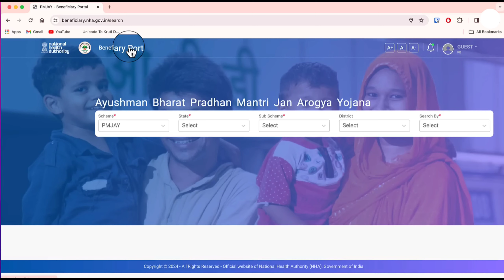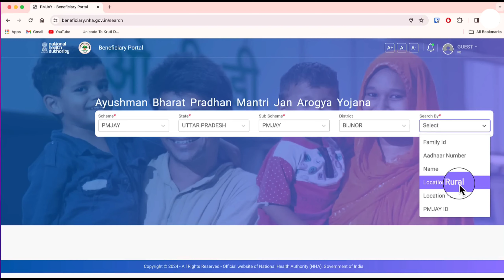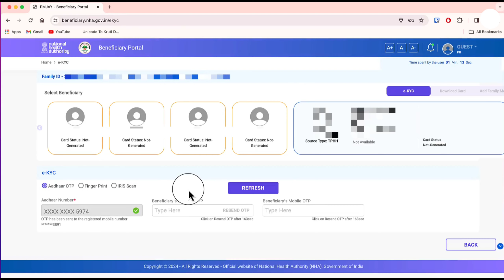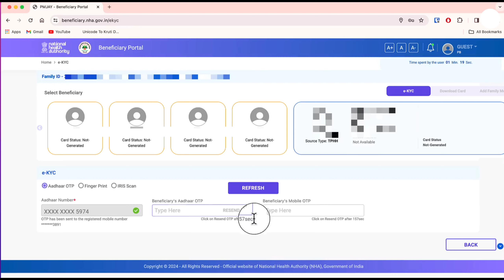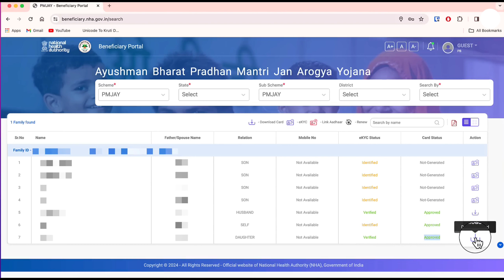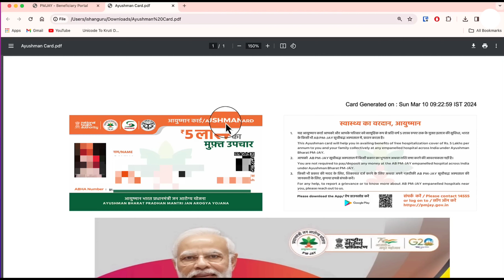Ayushman card kaise banaye | Download ayushman card online | PMJAY card apply kaise kare | Guide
Ayushman card kaise banaye, ayushman card kaise download kare, ye is video me dekhiye. Ayushman card new portal se ayushman card banana aur ayushman card download karna very easy hai. PMJAY scheme me 5 lakh tak ka muft ilaaj milta hai.

Latest updates ke liye hamare telegram channel se jude. Telegram me search kre ISHAN MONITOR ya is link se jaye

The Ayushman card is a card issued by the national health authority that provides access to a network of public and private hospitals in India. The card allows users to receive cashless treatment and hospitalization at all listed hospitals upto 5 lakh rupees per year.

Ayushman Card Yojana जिसके तहत नागरिकों को ₹5,00,000 तक की निःशुल्क स्वास्थ्य बीमा प्रदान की जा रही है। योजना के तहत लाभ प्राप्त करने वाले नागरिकों को हर साल 5 लाख रुपए तक के मुफ्त इलाज का लाभ दिया जाता है। यह कार्ड हर साल अपडेट होता रहता है, यानि हर साल लाभार्थी 5 लाख रुपए के मुफ्त इलाज का लाभ प्राप्त कर सकते हैं।

Ayushman card ke private aur sarkari hospitals me upto 5 lakh rupees free ilaaj kara sakte hai. Ayushman yojana ka benefit lene ke liye pahle Ayushman card banana hoga aur is card se ye benefit milega.

is video me Ayushman card kaise banaye aur ayushman card kaise download kare, iska pura process dikhaya gya hai.

My gears.